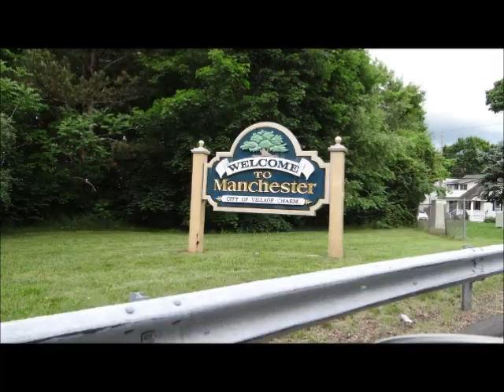East Coast Jiujitsu Manchester CT 06040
We provide professional martial arts training for men, woman & children.  Your personal well being, physical health, and personal safety are our focus.